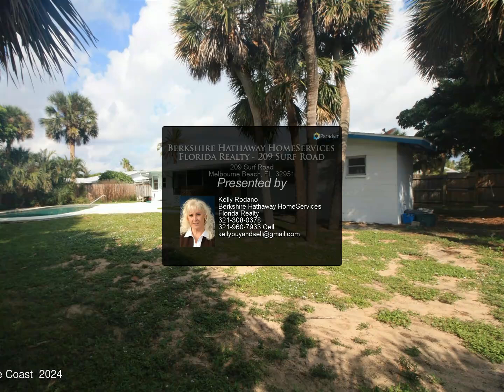Berkshire Hathaway HomeServices Florida Realty - 209 Surf Road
The location of this single family pool home in Melbourne Beach is a hidden gem, while it does need work, this town is known for its stunning natural beauty, laid-back atmosphere, and pristine, uncrowded beaches. It's a small, charming area on our barrier island that will make you feel warm & welcomed. Roof is 2021! Newer exterior main electrical breaker box. An oversized garage offers a multitude of uses. The large fenced in backyard with it's mature trees adds character, shade, value and privacy. Fifth lot from Highway A1A with many public beach accesses for your convenience. Ocean Avenue is unique for their hometown events, great shopping, tasty cafes & restaurants. Grade ''A'' schools make it a great investment! Come make it a part of your life!

2 full bath, 1 half bath

Kelly Rodano
Berkshire Hathaway HomeServices Florida Realty